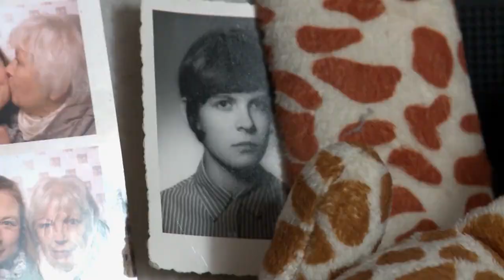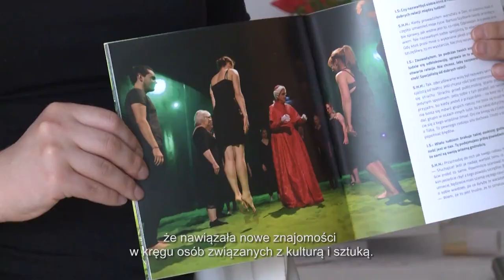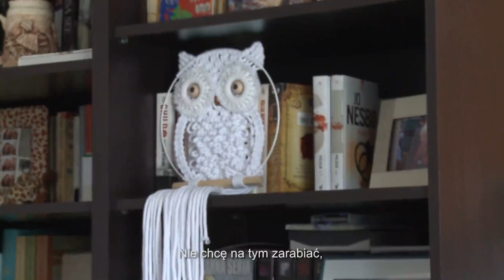Nowohucka Kronika Filmowa nr 711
EWA I ASIA
Ewa Michałowicz odkryła na emeryturze pasję rękodzielniczą. Mieszka na osiedlu Bohaterów Września i w wolnym czasie wykonuje domowe ozdoby i przedmioty w technice makramy, czyli sztuce wiązania sznurków bez pomocy igły czy szydełka. Gdy ktoś u Ewy zamawia makramę, nie bierze ona pieniędzy, ale prosi by wpłacić jakąś kwotę na szczytny cel. Szczególnie taki, który dotyczy dzieci w potrzebie. I to działa. Jej dzieciństwo przypadło na początki Nowej Huty. Od tego czasu wiele się zmieniło, ale Ewa wciąż wraca wspomnieniami do tamtych czasów. Ewa ma córkę, Joasię. Ona również często wraca do swojego dzieciństwa w Nowej Hucie, do miejsc i historii, które na zawsze w niej zostaną. Stara się ze swojej perspektywy spojrzeć na życie mamy i jej pasje. Ewa i Joasia nie zapominają, by co jakiś czas pojawiło się na ich stole ciasto, które tak bardzo zapamiętały z dzieciństwa. Wtedy znów wracają do wspomnień.